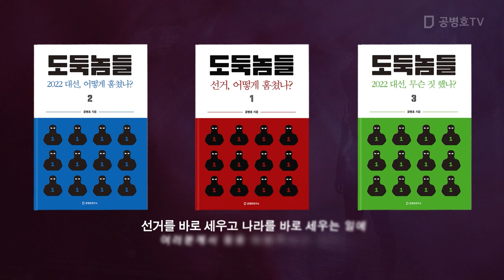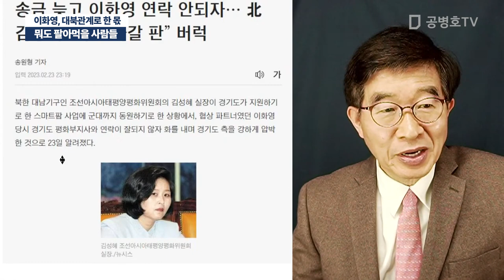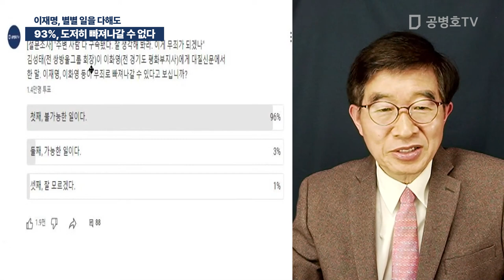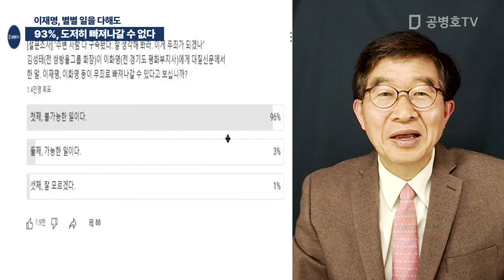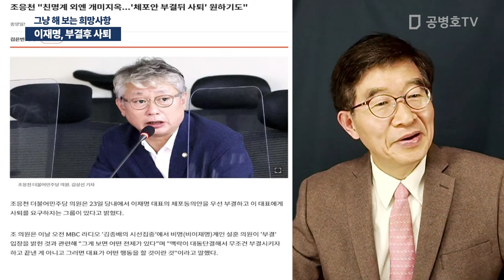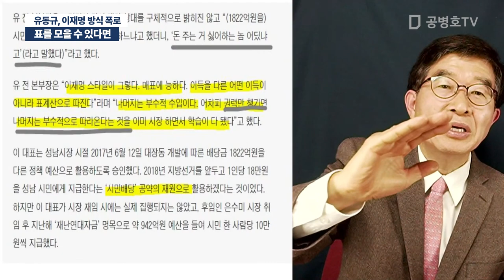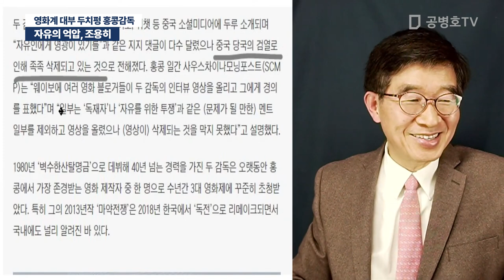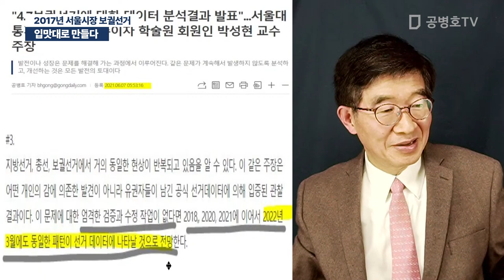93%, 빠져나가기 힘들어 / 공병호 실방송 2023 / 02 / 24 [공병호TV]